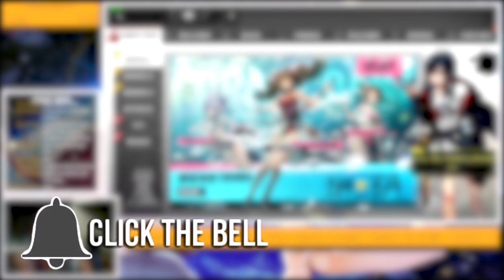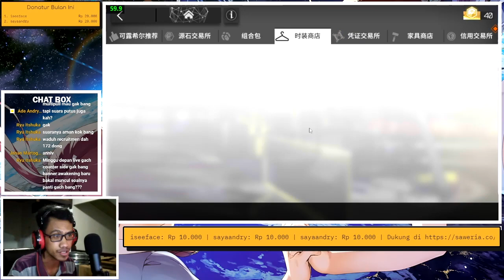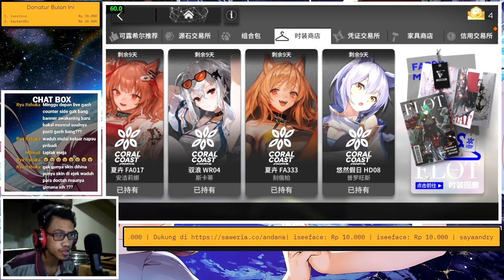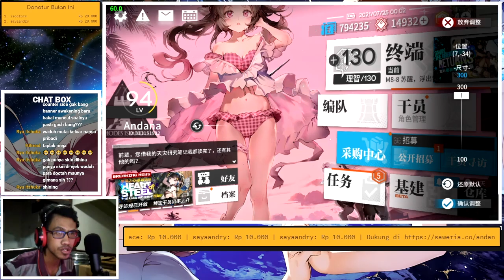Sebelum Memasuki Event Summer, Puaskan Nafsu Pribadi Dulu - Arknights Indonesia #106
Puaskan Nafsu Pribadi Dulu Bang~
Beli skin summer Eyjafjalla dan skin Angelina.